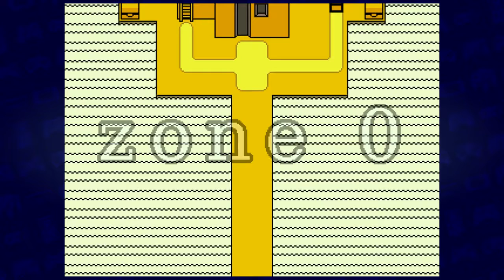OFF - #01 - Zone 0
Welcome back to Game Over Gerkinman and welcome to an all new game. Yes, its time for the cult classic RPG Maker game OFF.